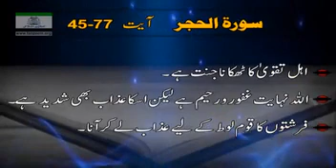Surah hajir (Dr.israr Ahmed)tafseer (45-77)